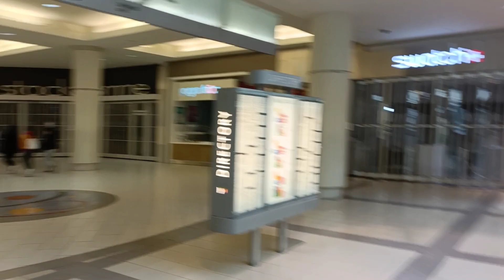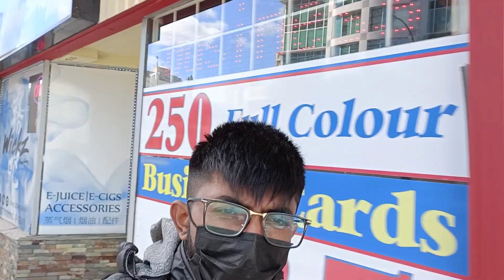INITIAL DAYS IN CANADA| THINGS TO DO AFTER COMING TO CANADA|GIC|SIN |SIM CARD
HELLO MY NAME IS DEEPANSH JOSHI AND I AM AN INTERNATIONAL STUDENT IN CANADA (VANCOUVER). I AM SHARING MY EXPERIENCE OF THE INITIAL DAYS IN CANADA.

1. GIC, SIN NUMBER, SIM CARD
2. THINGS TO AFTER COMING IN CANADA
3. EXPLORING CANADA (VANCOUVER) .

JOSHIINCANADA

BYE BYE.